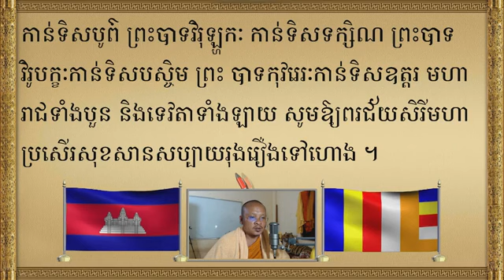អញ្ជើញបារមីនានា ក្រុងពាលីទី ៤ Learn To Invite Angels Krong Peali Khmer Tradition ស៊ឹមសុខា